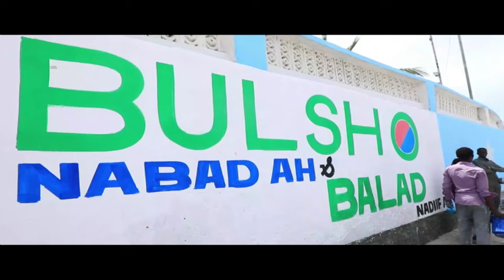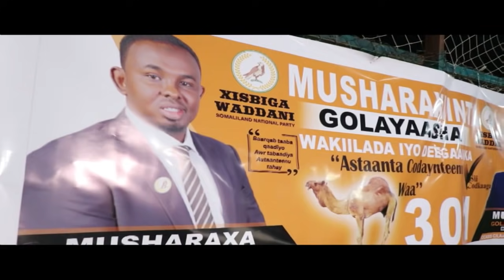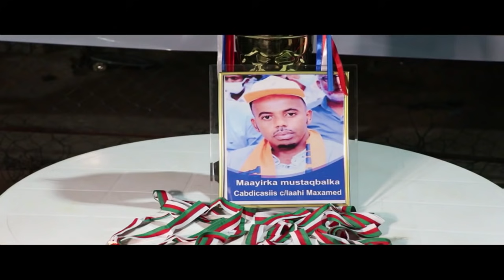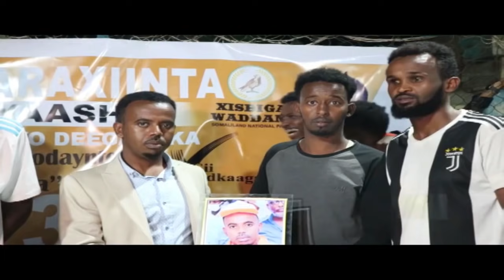Wark Universal TV 12 05 2021